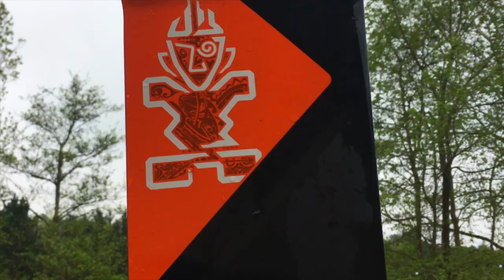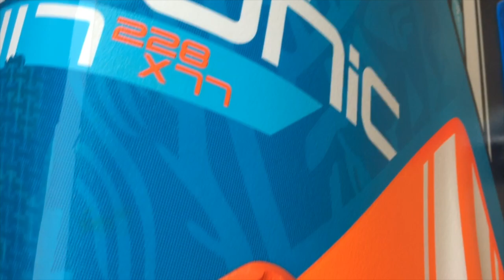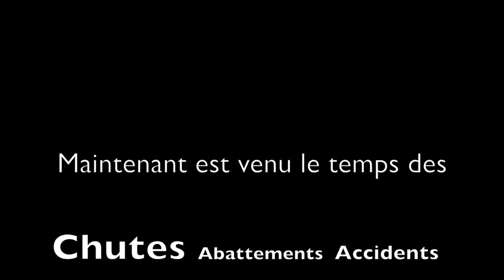Foiling in Hardelot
(English version down)

Belle session de foil à Hardelot, du vent 9-12nds en NNO ce qui faisait side tribord là bas.
J’étais seule à naviguer pendant que Matthis pilotait le drone ( pour ceux qui se demandent c’est le Mavic 2 de chez Dji )
Personnellement j’étais en 7,8 Mach 2 de chez Severne puis j’avais sous les pieds la Isonic 117 et le foil starboard GTR avec le mat CARBON 95, le fuselage aluminium de 75 et enfin les ailes de 330 pour la plus petite et 800 cm2 pour la plus grande.

Beautiful session in Hardelot, in France. There were 9 to 12 knots in north north west direction, which means side starboard in this spot. My brother Matthis filmed me with the Mavic 2 of dji. I had the Isonic 117, the starboard gtr with the mast carbon 95, the fuselage aluminums 75 and the wings 330 and 800.

📹Video: Matthis Foveau
🎥 Montage: Coraline Foveau

Musiques:  - FKJ drops feet Tom Balley
     - In this Shirt, The Irrepressibles
     - Bikini Bottom, Nawlme Nnamdi